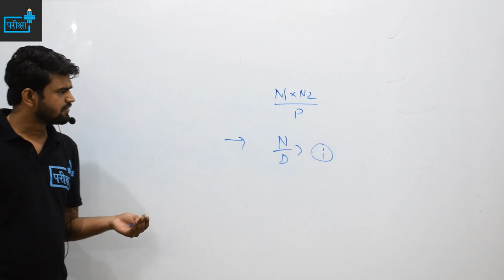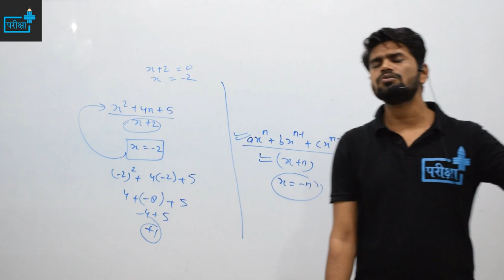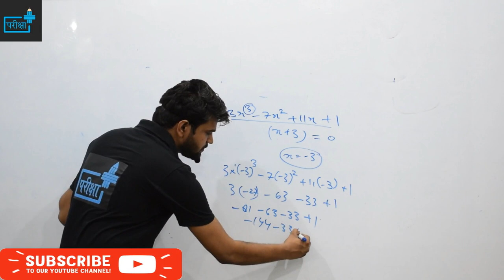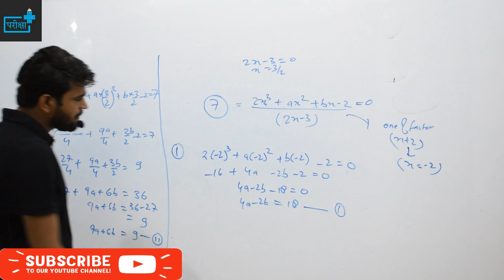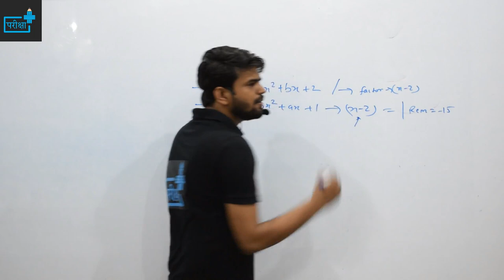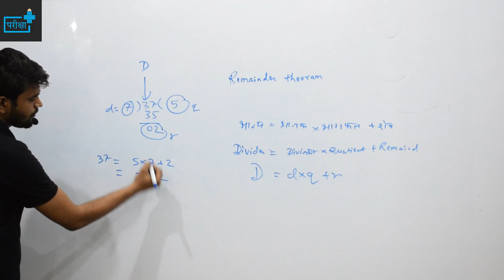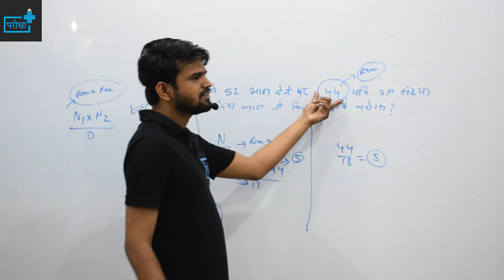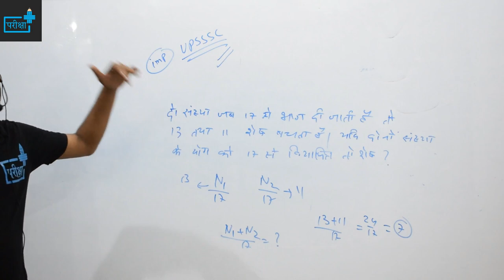Remainder theorem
Remainder Concept
TOPICS COVERED
find remainder
find remainder of indices and surds type question
UPSSSC में  remainder से पूछे गए प्रश्न